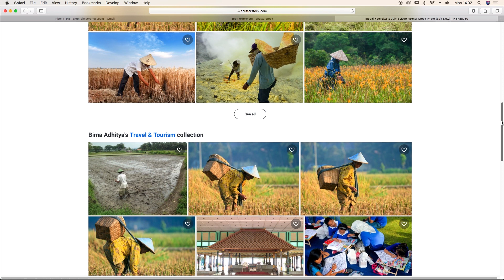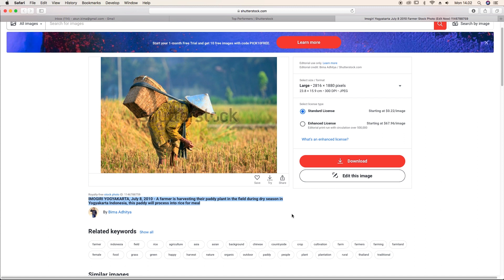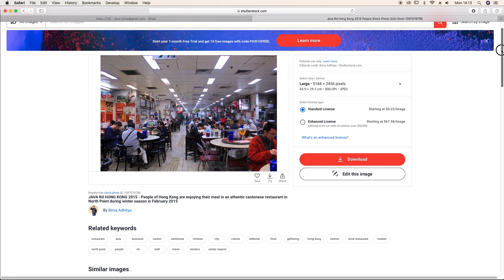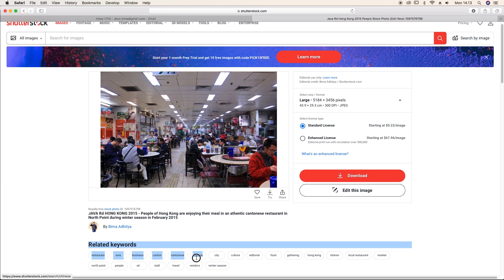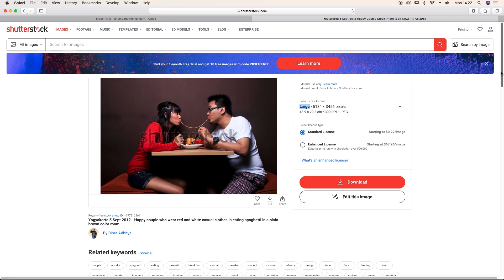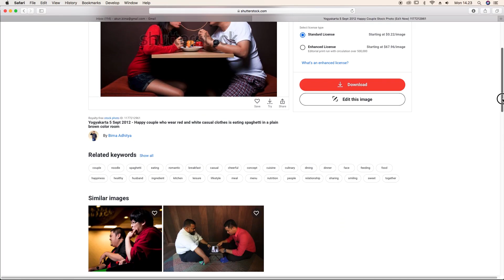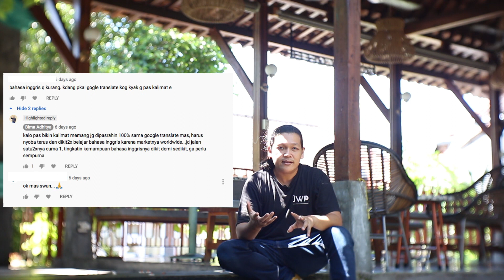Cara MENJUAL FOTO EDITORIAL Wajah Manusia di Shutterstock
Hola guys, di video kali ini saya mau membahas tentang cara menjual foto editorial dengan wajah manusia di shutterstock. Selamat menonton dan dalam earning ya